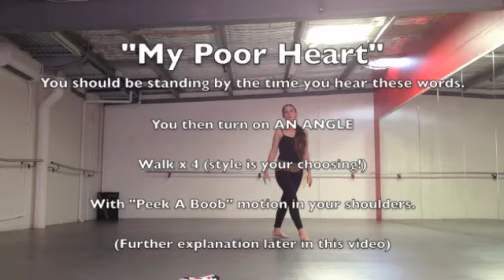Sensual Movement Routine #2 Nora Jones "Turn Me On"